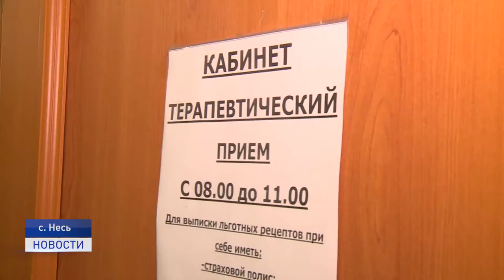НОВОСЕЛЬЕ НЕ ЗА ГОРАМИ!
В Неси завершается строительство детского сада. Сдать объект планируют в марте этого года. Об этом стало известно в ходе рабочей поездки представителей власти и контролирующих структур в Канинский сельский совет.